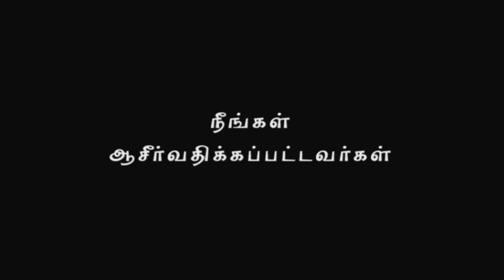Nambikkai TV - 04 NOV 17 (Tamil)